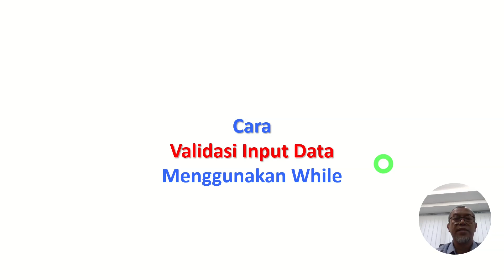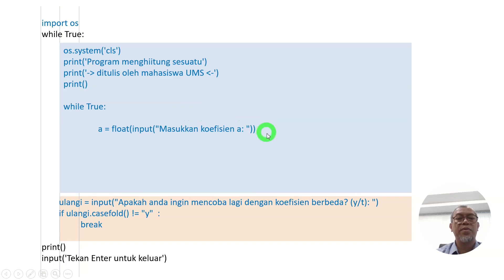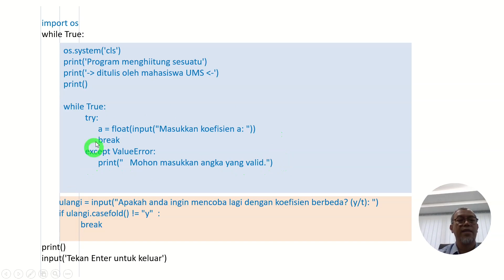Python: Validation Input Data Using While Try Except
Menjelaskan bagaimana melakukan validasi input data untuk menghindari data yang salah sehingga menyebabkan masalah ketika proses.